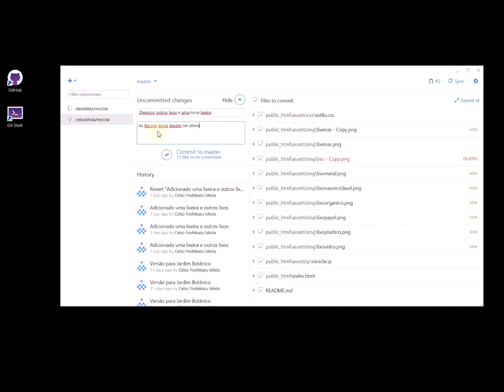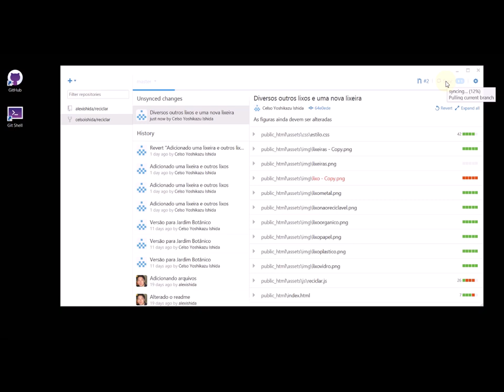GitHub Commit - how to send your contribution to the repository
How to use the GitHub graphical interface to commit your change. the commit just save the